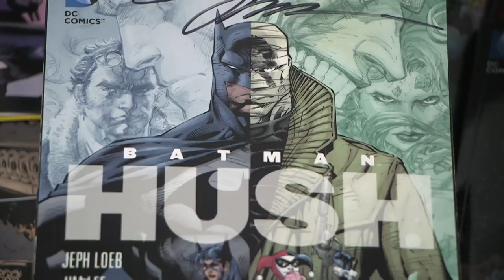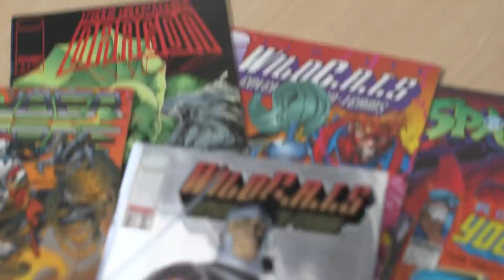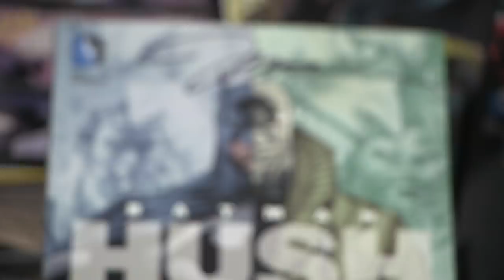Why Batman: Hush Is The Best Batman Story | SYFY WIRE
We have an opinion - and Jim Lee pipes in on the whole genesis of Hush in the first place. What do you think?

More About Jim Lee: Jim Lee (Korean born August 11, 1964) is a Korean American comic-book artist, writer, editor, and publisher. He is currently the Co-Publisher and Chief Creative Officer of DC Comics. In recognition of his work, Lee has received a Harvey Award, Inkpot Award and three Wizard Fan Awards.

Check out exclusive SYFY WIRE content:
Visit SYFYWIRE.com: po.st/SYFYWIRE
Find SYFYWIRE on Facebook: po.st/LikeSYFYWIRE
Follow SYFYWIRE on Twitter: po.st/FollowSYFYWIRE